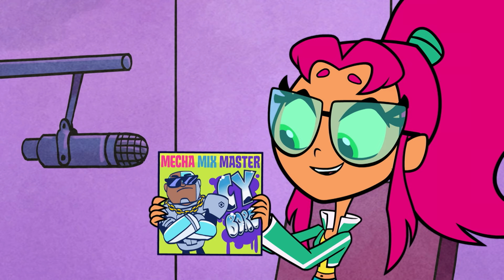Teen Titans Go! | Dj Starfire | Boing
Cuando Starfire oye unos ritmos increíbles, se convierte en DJ HYDE.

★ Bienvenid@s al canal oficial de Boing! ¡Tus programas y protas preferidos te esperan con nuevos vídeos cada semana!